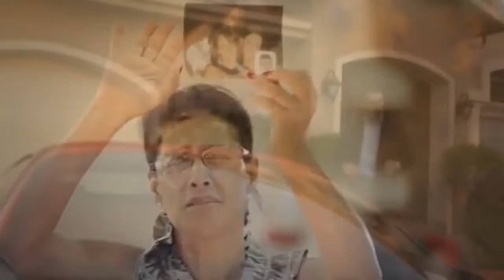CAMPANHA JORNADA FELIZ MEU LAR MEU CÉU (NEUTRO)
IGREJA DO EVANGELHO QUADRANGULAR